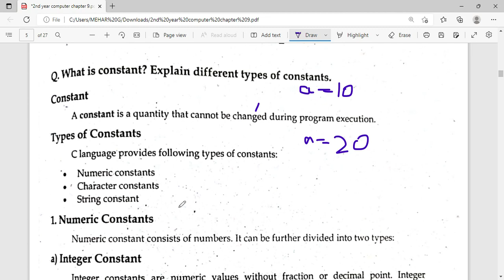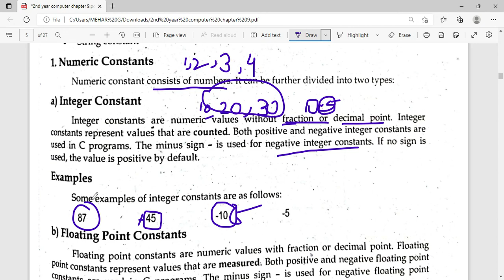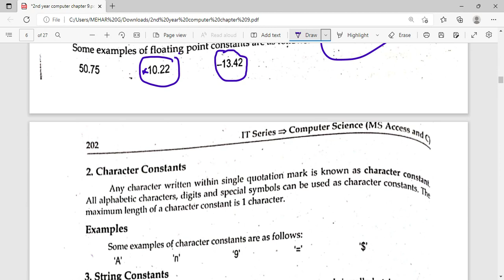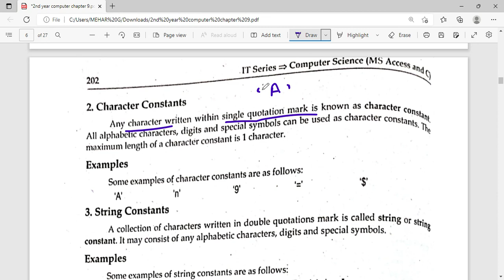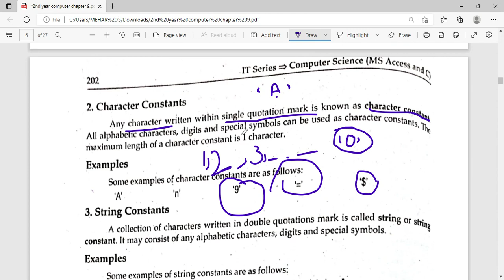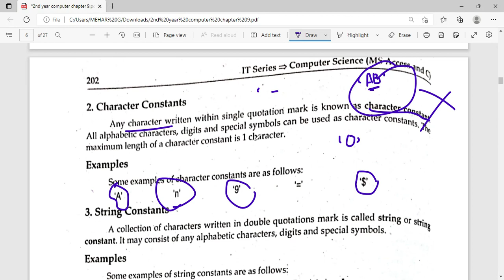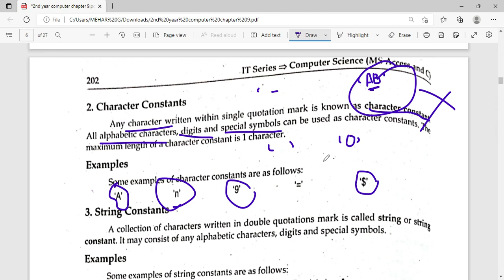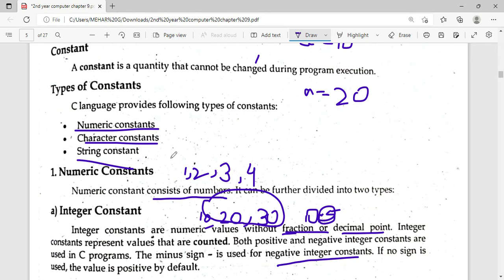What is Constant in C Language | Types of Constant | Programming in C | Chapter 9 Lecture 8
In this online video about ICS Computer Science Book 2 Chapter no 8 Getting Started with C topic Program and Programming Languages.